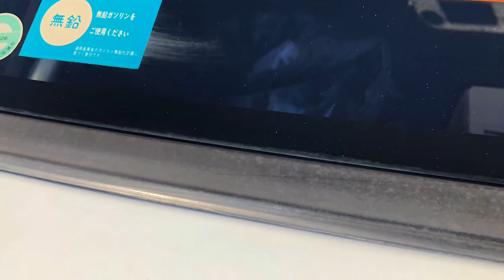1986 JDM CRX F1 Special Edition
Stopped by SCW Performance a while back in Dallas (Carrollton TX) and got to see this gem along with other JDM they import from Japan.   just a quick video of the photos and video I took of it.